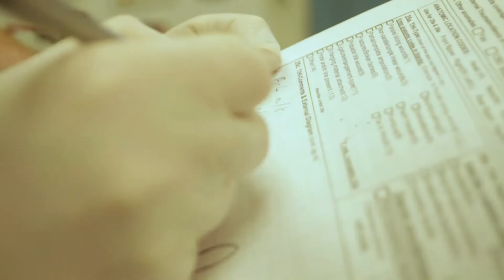Saving Our sea turtles